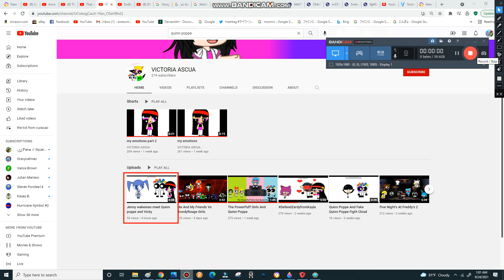victoria acusa aka victoria ledesma keeps stalking on me.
oh not to mention that fictional characters do not have opinions. when will she ever learn? -_-